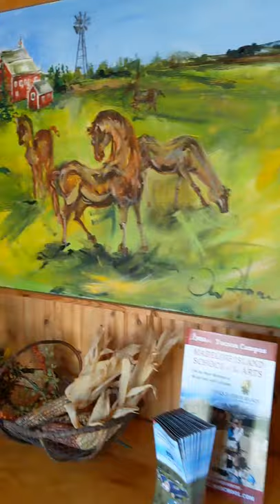Tour of Madeline Island School of the Arts: a 2-Week Writing Retreat with Natalie Goldberg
Join me for Writing Practice & learn about other writing workshops and retreats I'm hosting

Cheers!

Katie